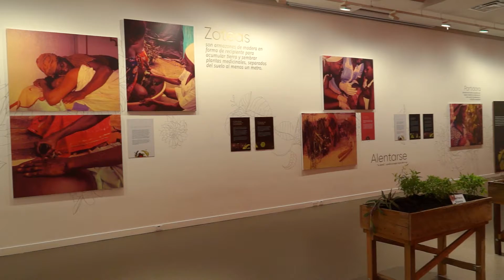BANCO DE LA REPÚBLICA INAUGURA OFICIALMENTE CENTRO CULTURAL CON MEJOR OFERTA DE SERVICIOS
Con un acto cultural en el que se lanzó el libro Estudios Sociales del Pacífico colombiano y se presentó el grupo musical Knutos fusión, fue inaugurado formalmente el Centro Cultural del Banco de la República, que ya había abierto sus puertas para el público en noviembre del año pasado.

La oferta de servicios del centro, que desde 2002 operaba como una agencia cultural, fue ajustada con distintos representantes de la comunidad bonaverense con quienes se adelantaron grupos focales que permitieron, entre otras determinaciones, la construcción de una sala de creación de prácticas musicales.

El acto estuvo acompañado por distintas personalidades del ámbito cultural, empresarial y social del Distrito como Bernardo López, director de los acuarelistas de San Cipriano, y el músico Cenén Hurtado, quienes se mostraron muy complacidos con las nuevas posibilidades que ofrece el centro a los ciudadanos en general y a los artistas en particular.